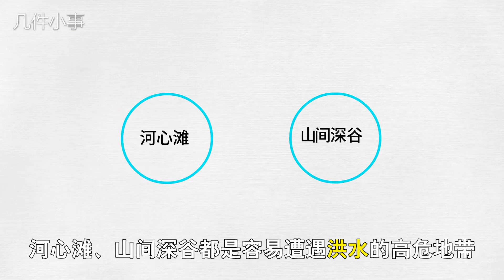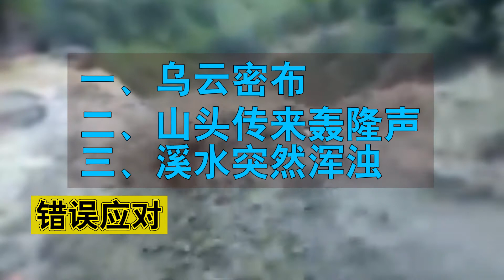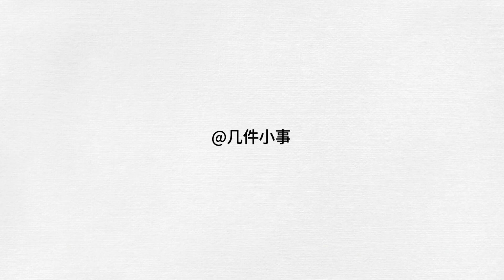汛期暴雨连连山洪易发，夏日出游必看“黄金30秒逃生守则”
中国确实是水灾大国，
从远古的大禹治水，后来的都江堰水利工程，
到如今的三峡大坝
中国人都在穷尽智慧试图降服这种自然灾害。
在我的印象中，几乎没有一年是没有发生洪涝的。
而近期各种关于中国南方水灾的新闻报道，
相信大家已经看过不少了，
水灾数据也正在不断创造历史记录，
真的让人很揪心。

现在正值暑假，山间戏水、河谷漂流都是夏季很受欢迎的户外活动。
而每年夏季遭遇山洪事故的人绝不在少数。
一方面是缺乏相关识别危险的知识，
另一方面是缺少立刻行动的意志。
在自然界面前，人没有还手之力。
提高危险意识，遇到突发情况要不惜一切手段使自己脱险。

河心滩、山间深谷都是容易遭遇洪水的高危地带
这种山洪一般都是上游遭受暴雨后，
大量降水通过地表汇聚进入溪流峡谷，然后形成洪峰。
洪峰在峡谷里前进，一定会在主洪峰前方形成小的洪流，
滚滚溪水突然冲出来，激起大量浪花，
溪水夹杂大量泥沙瞬间把河道淹没，
暴涨前溪水清澈，石头清晰可见，
暴涨后，泥水浑浊，土石淹没消失
这一现象就是救命的稻草。抓住了就能活，抓不住就死定了。
要知道，不需要很深的水，哪怕只到膝盖，只要流速够快，
人是很难站立在水里的。
想逃命一定要把握这黄金30秒。

国外影片就拍下了惊险瞬间，
游客被困溪水中，手拉着手试图站稳脚跟。
但下一秒，溪水瞬间变得湍急，
四个人根本站不住，悲剧就此发生，
但溪水暴涨前早有征兆，
乌云密布
山头传来轰隆声。
溪水突然浑浊，
这就是山洪三大警讯一定不能轻视。
这个视频里四个人的迟疑和互相拉扯
最终让自己陷入绝境，
但真正从这里学到的是，人在自然力面前的渺小，
要学会敬畏自然，随时有一颗对自然高度警惕的心，
识别危险苗头，
并根据变化果断反应，迅速撤到安全地带。

但是如果你们一群人不幸刚好遇到山洪爆发
没有及时撤离怎么办呢？
所有人一定要顺着水流方向排成一条线斜蹲着，
这是什么原理呢？
日本就有一个节目做这种实验，
洪水来袭依然冲不走这四个人，
这是因为水从上面冲下来的话，只接触到前面这一个人
接触面积就变少，这一群人受到洪水冲击的力度就比较小，
如果是一群人手牵手一字排开，
接触面积变一整片，所受的洪水冲击力也变大，
但此时如果是你自己一个人，
根据物理原理，你就稍微蹲低一点点，
马步扎稳，让重心降低，
这样就不容易被洪水冲走。